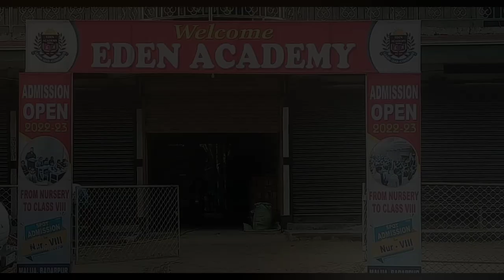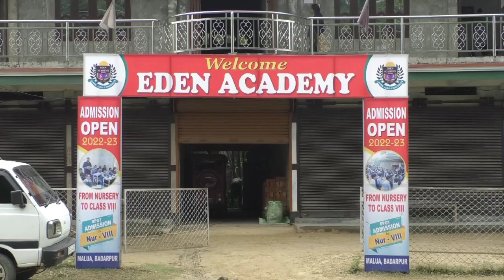ভয়াবহ বিমান দুর্ঘটনার শিকার মমতা বন্দ্যোপাধ্যায়! বরাত জোরে রক্ষা পেলেন মুখ্যমন্ত্রী